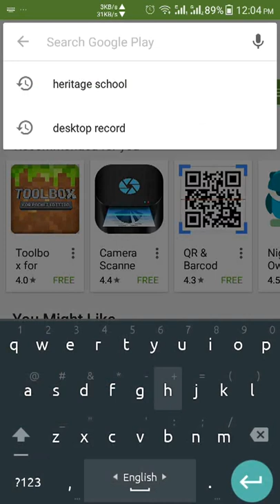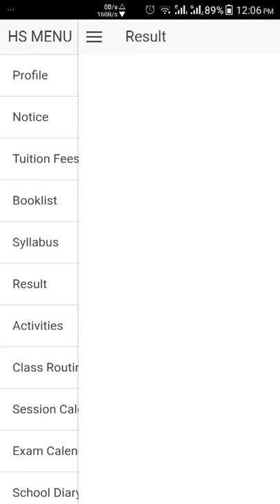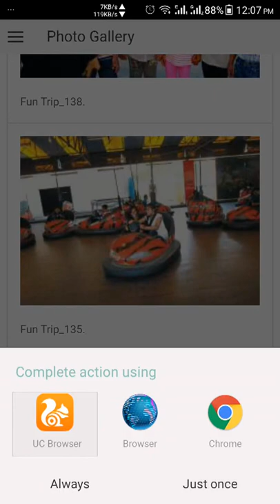Heritage School Tutorial